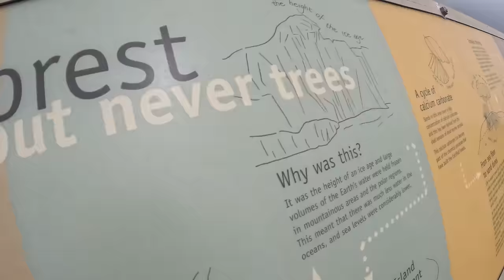DIVING FOR MONSTER LOBSTER & EXPLORING THE COAST OF KING ISLAND, TASMANIA!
WE TOLD YOU THIS ONE WOULD BE A DOOZY!
After our touring through South Australia we got given the amazing opportunity to jump on a small plane and head over to King Island, Tasmania!
Come along as we explore the beautiful coast line, chase some kingfish, dive for monster crayfish and get into some epic catch n cooks!
Tom and I officially want to move to this incredible island! It may be only small but god it took our breathe away!

Daily affirmation:
If you get given an opportunity to step out of your comfort zone, spend time with some incredible people and try new things, DO IT! You won't regret it! You don't need to have all the details sorted, you just need to be brave enough to say YES!

Cheers Guys! Cant wait to see what other adventures us and the crew get up to this year! xx